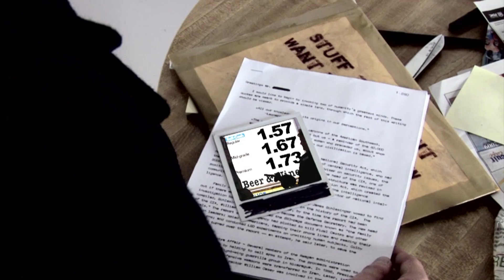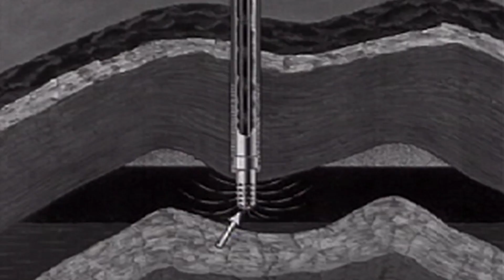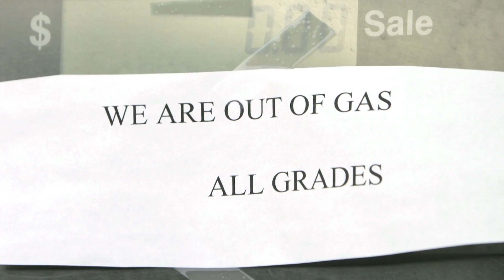Is the world running out of oil? | CLASSIC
Modern civilization depends on energy from fossil fuels. But in a world of increasing consumption and decreasing resources, how long will fossil fuel supplies last?